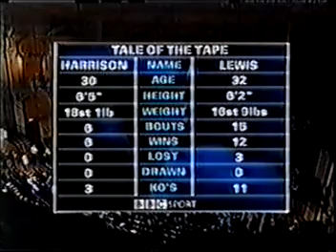Audley Harrison vs Wade Lewis